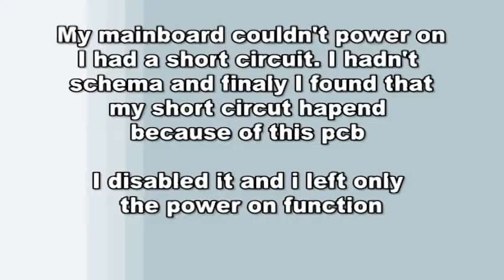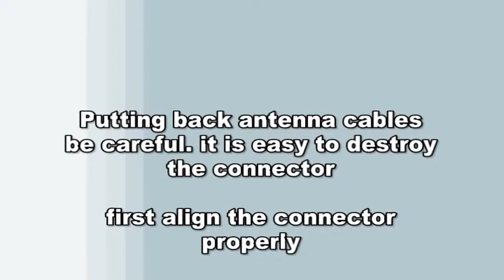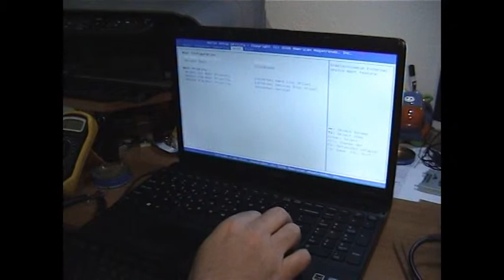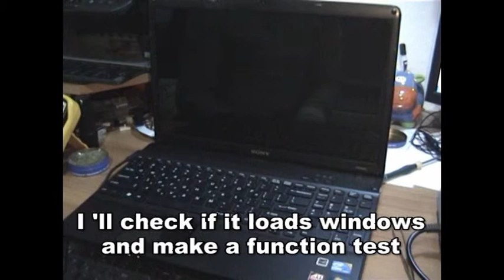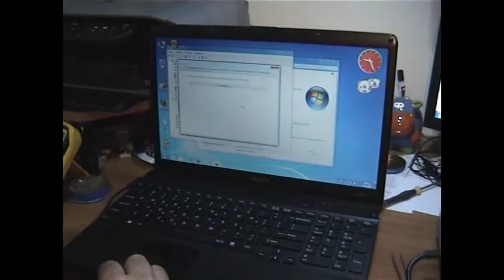Sony vaio pcg 71211m how to reassembly (vpceb3m1e)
Two parts video(assembly/disassembly). Video detailed steps describes where each screw and plastic goes.
In my channel you can find the disasssembly part too.